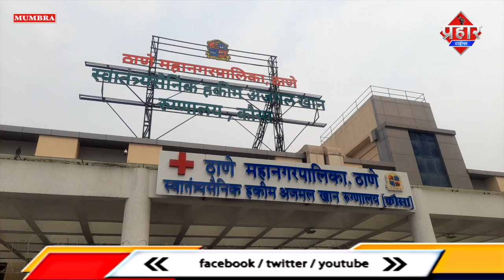मुम्ब्रा में बढ़ रही ख़सरे कि बीमारी,हॉस्पिटल होगा प्राइवेट? || Islamuddin Khan || Aapka Prahar Times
मुम्ब्रा में बढ़ रही ख़सरे कि बीमारी,हॉस्पिटल होगा प्राइवेट? || Islamuddin Khan